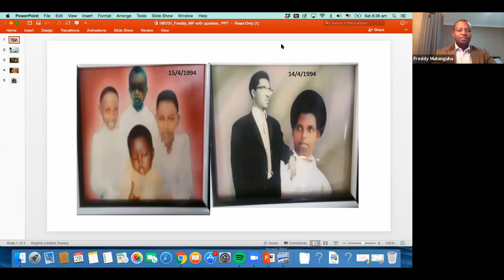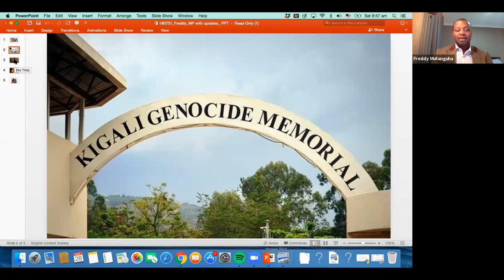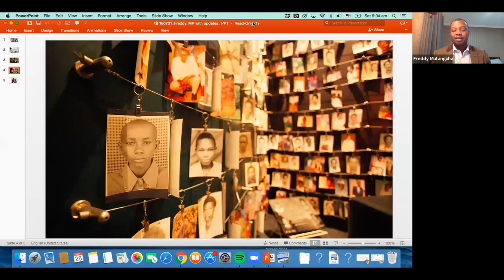Stories from Rwanda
Kaikōrero: Freddy Mutanguha
Ringa hāpai: Kate Matheson
A personal story of surviving the 1994 genocide in Rwanda against the Tutsi and description of the work Freddy Mutanguha has gone on to lead through Aegis Trust. This work uses the power of storytelling to facilitate truth, reconciliation and peace.  Aegis’ Champion Humanity™ education initiative, developed in Rwanda has also been applied to prevent impending violence in the Central African Republic, South Sudan and Kenya.

This webinar was held on 28th March 2020 during the Te Tiriti-based Futures & Anti-racism 2020 online conference, 21-30 March 2020, in Aotearoa New Zealand.